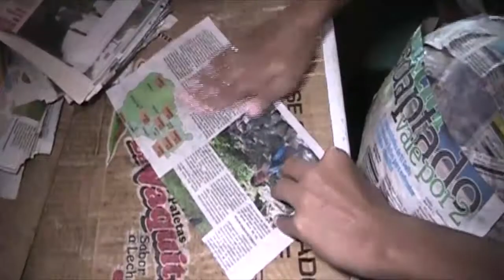ESPECIAL Elaboracion de Piñatas en El Viejo